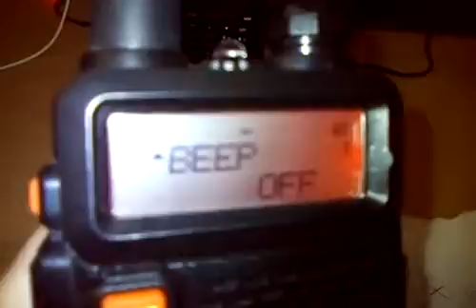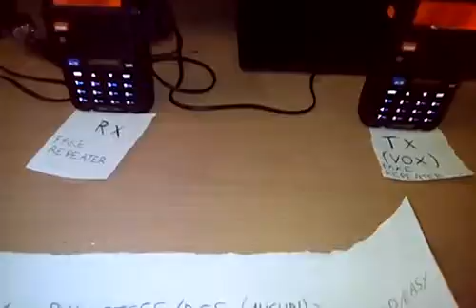[RADIOSEC] Repeater Duplex NO Ctcss Codage -10 MHz Baofeng UV5R